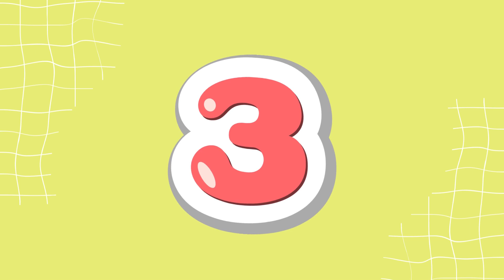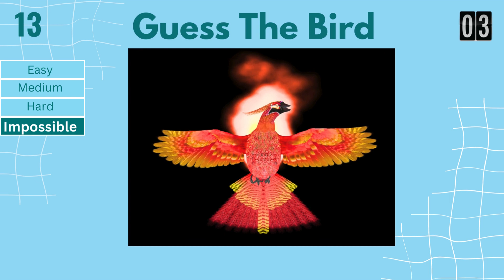Guess the bird quiz | Bird Family Quiz | Guess The Bird By Picture | 16 Questions | 3 Seconds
Unleash Your Inner Ornithologist with Quizopia's "Guess the Bird in 3 Seconds" Challenge!

Calling all bird enthusiasts, casual birders, and anyone who loves a quick challenge! **Quizopia** presents the ultimate test of your avian knowledge with our **"Guess the Bird in 3 Seconds" quiz!** Brace yourself for a whirlwind of feathers, beaks, and beautiful wings as you race against the clock to identify 16 stunning birds across four difficulty levels: Easy, Medium, Hard, and the heart-pounding Impossible!

Think you can name that feathered friend in a flash? Put your skills to the test with this fast-paced, action-packed quiz designed to challenge even the most seasoned birdwatchers. With stunning visuals, diverse species, and a ticking clock adding to the excitement, this quiz is guaranteed to get your adrenaline pumping and your brain buzzing.

Here's what awaits you in this epic bird-naming adventure:

16 unique bird questions: From backyard favorites to exotic wonders, we've got a feathered flock waiting to be identified. Test your knowledge of common sparrows, majestic eagles, and everything in between!

4 difficulty levels: Start with the Easy level to warm up, then progress through Medium and Hard as you gain confidence. Finally, if you dare, take on the ultimate challenge with the Impossible level and see if you can truly identify any bird in just 3 seconds!

Engaging visuals: Feast your eyes on high-quality images and videos that capture the essence of each bird, making identification even more immersive and enjoyable.

Fast-paced gameplay: With only 3 seconds per question, the pressure is on! This quiz is designed to keep you on your toes and your heart racing as you battle against the clock.

Perfect for everyone: Whether you're a seasoned birdwatcher or just starting to explore the fascinating world of birds, this quiz is perfect for all ages and skill levels. It's a fun and educational experience for the whole family or a group of friends looking for a friendly challenge.

So, are you ready to take flight with Quizopia's "Guess the Bird in 3 Seconds" quiz? Gather your friends, family, or fellow bird enthusiasts, and prepare for an exciting adventure into the world of avian identification. Remember, it's not just about knowing your birds; it's about thinking fast, staying calm under pressure, and having a blast doing it!

We've got something for everyone, from history buffs to pop culture aficionados. With new quizzes added regularly, there's always a new adventure waiting to be discovered.

7. Guess the Movie by Emoji Quiz - 16 MOVIES BY EMOJI | 7 Seconds | Movies Emoji Puzzles

9. Guess ALL The Flags In The World | The Ultimate Flag Quiz | 16 Flags Quiz | 3 Seconds

10. Guess the Movie by Emoji Quiz - 16 MOVIES BY EMOJI | 7 Seconds | Movies Emoji Puzzles | Part 2

11. Guess The Food By Emoji | Food and Drink by Emoji Quiz | 16 Foods Challenge | 7 Seconds